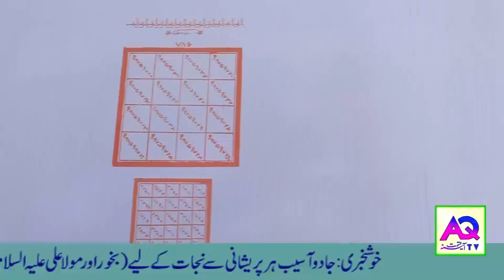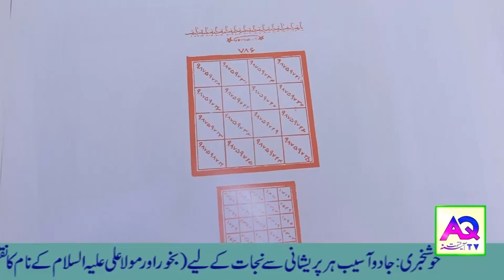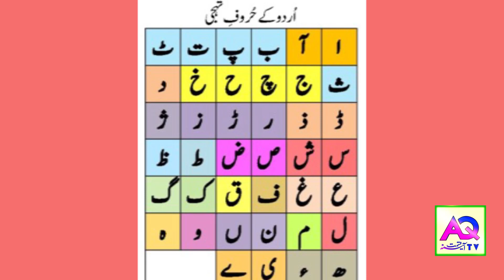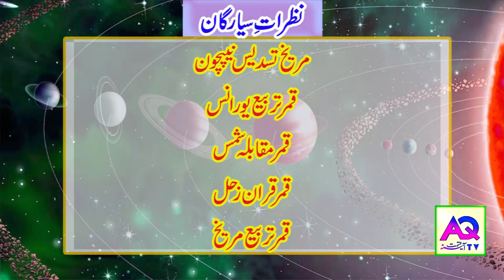Aaj k Sitare 12 August 2022 | Aj ka Din Kaisa Rahe Ga | Lucky Number Wazifa | Shah Zanjani | AQ TV